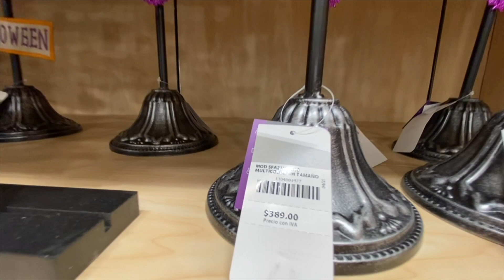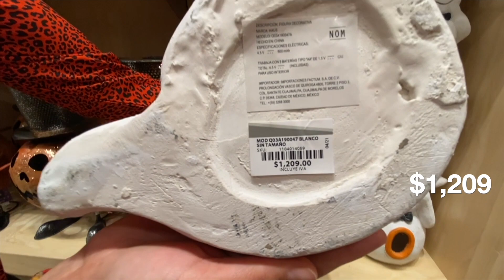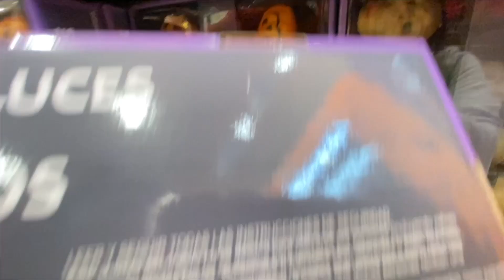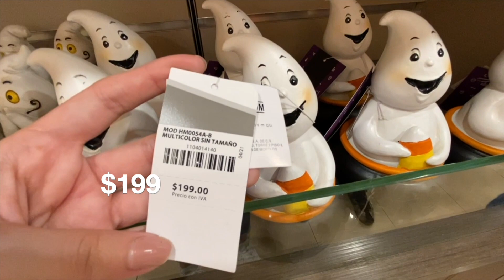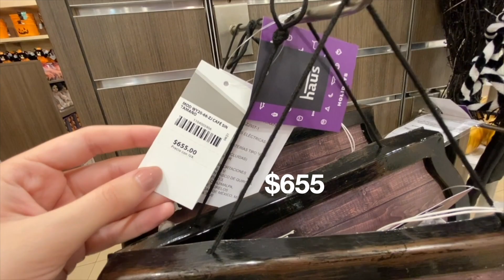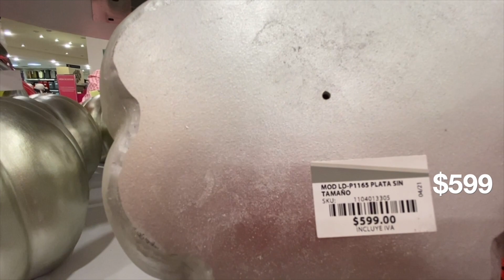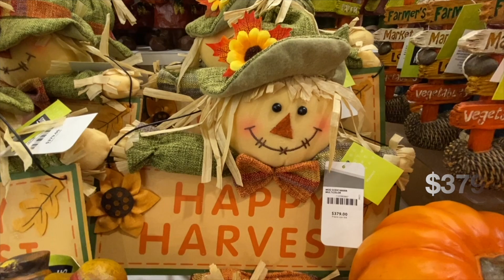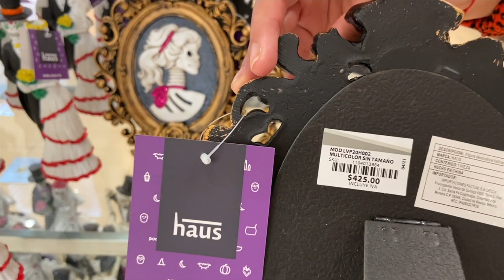NUEVA COLECCIÓN OTOÑO, HALLOWEEN Y DÍA DE MUERTOS EN LIVERPOOL